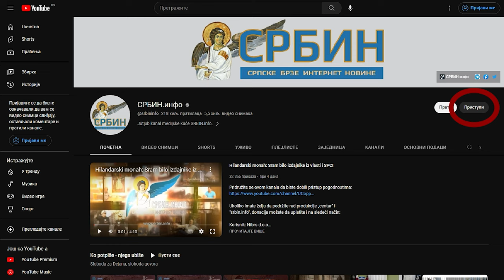Skupština - Ćuta besan: Narode, deca nam stradaju! Za ove se ide na robiju!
U DINARIMA
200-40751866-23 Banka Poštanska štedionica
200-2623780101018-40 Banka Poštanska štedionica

U DEVIZAMA:
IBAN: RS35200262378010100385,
SWIFT: SBPORSBG ,